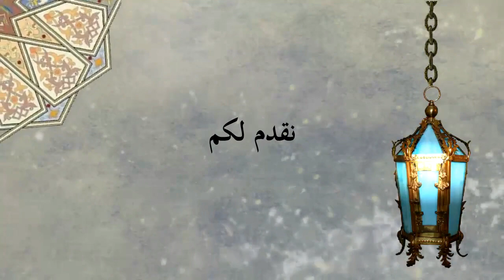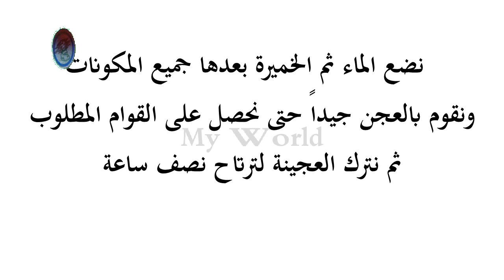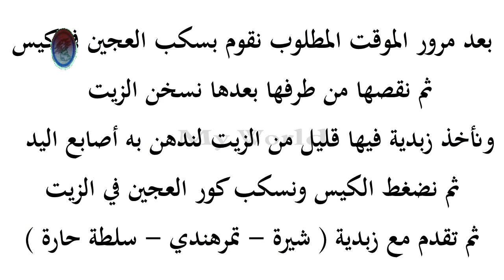لقمة القاضي بحب البركة من المطبخ الاركاني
نقدم لكم لقمة القاضي بحب البركة

المقادير :

 دقيق أبيض 2 كأس

خميرة نص ملعقة كبيرة

بيكنق بودر نص ملعقة صغيرة

نشاء ذرة  ملعقتين طعام

ملح

حب البركة  ملعقة طعام

ماء 1 كأس

أتمنى أن تنال على رضاكم

لا تنسوا اللإشتراك و الإعجاب و النشر